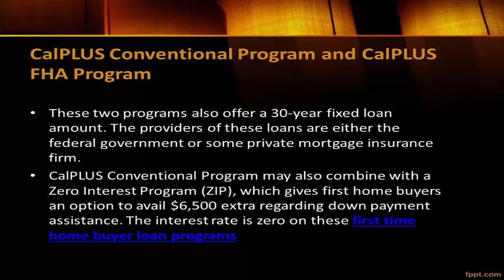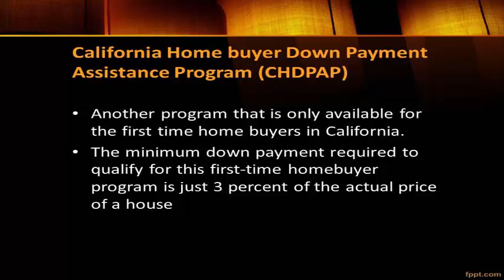Best Programs for First Time Home Buyers in California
8 Best Programs for First Time Home Buyers in California

Buying a home is possibly the largest investment you are ever going to make. Moreover, it is also the most important decision of your financial life, and wanting it to go perfectly is your ultimate right.

However, there is a thin line between wishing for something and working to achieve your goals. While on a house-hunt, the only thing that could turn your dream into a reality is choosing the best first time home buyer program. A program that assists you in buying your dream home for the right price and easy requirements.

When talking about loan programs for first time home buyers, several names suddenly pop up into mind. But choosing the one that suits you best is the first step towards making a successful purchase.

So here is a list of top 5 first-time home buyer loan programs. Give each a solid read as it could make or break your budget.

Home Possible Mortgages:
HPM is a type of conventional mortgage and provides loan for easy down payment. Here are some of the benefits that you get by choosing this loan program.

This program offers mortgage on fixed rates, hence a stable payment for installments
Low PMI (Private Mortgage Insurance) costs
Easy closing cost

To qualify for Home Possible Mortgages, you must take education classes about home ownership.

Home Ready Mortgage:
Best loan program for first time home buyers! Especially for those seeking for a home in low income or a community of minorities.

Here are the benefits of HRM:
Easy down payment (just 3%)
Low PMI
Funds can also be used for making a down payment or closing costs

Similar to home possible mortgages, the borrower must take home ownership educational classes to qualify for the loan.

FHA Loan:

It is one of the best first time home buyer programs and is available for easy down payment. However, the required amount of down payment depends on borrower’s credit score.

If the score is 580 or above, only 3.5% down payment is required.

If the score is below 580, which is often considered to be a bad credit score, the amount of required down payment goes up to 10%.

USDA Loan:
This loan is offered by US department of agriculture. It is limited to only those looking to buy a home in a rural or suburban area.

The biggest advantage of this loan is 100 financing; or zero down payment in other words.

VA Loan:
VA (Veteran Affairs) also provides loan with zero down payment. However, this loan type is only limited to US military veterans.

These are some of the best first time home buyer programs. Before choosing one, have a detailed look at your finances and choose the one that suits it best.

Lastly, good luck with your purchase!